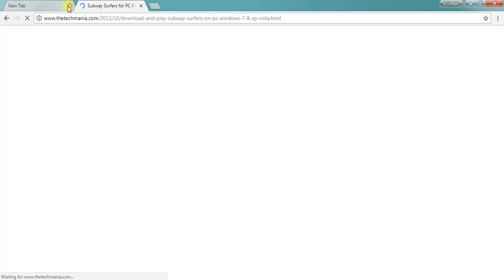100 % how to download subway surfer on pc